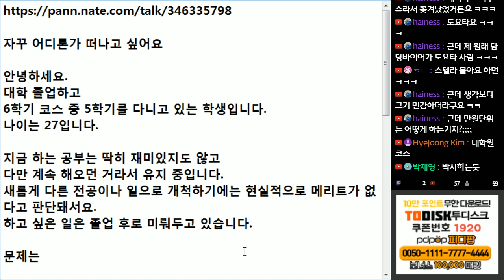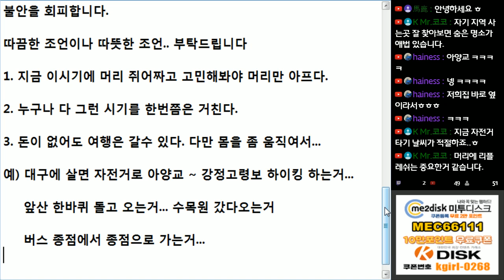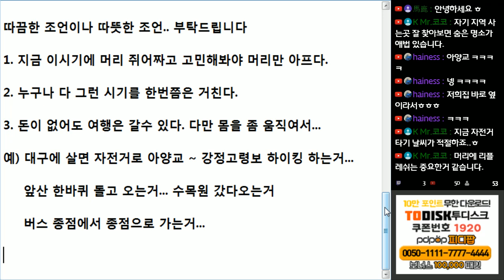(※고민사연) 졸업을 앞두고 눈에 잡히지 않습니다. 자꾸 어디론가 떠나고 싶어요...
인간에서는 누구나 일탈의 유혹이 있습니다.